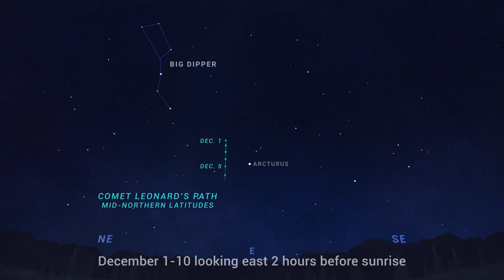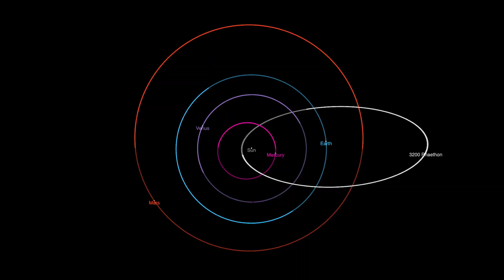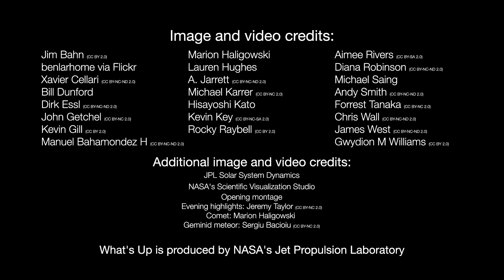NASA What's Up: Skywatching Highlights for December 2021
What are some skywatching highlights in December 2021?

See three planets after sunset, but say goodbye to Venus as the "Evening Star" at the end of the month. Then have a hunt for newly discovered Comet Leonard in the early morning through mid-month. Finally, get up early on Dec. 14 to watch for Geminid meteors after local moonset, around 2 a.m.